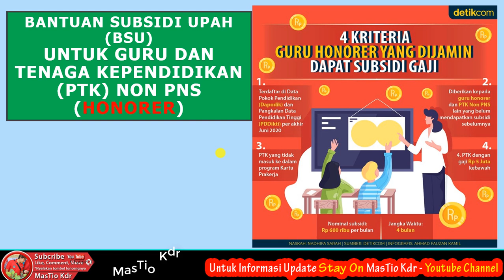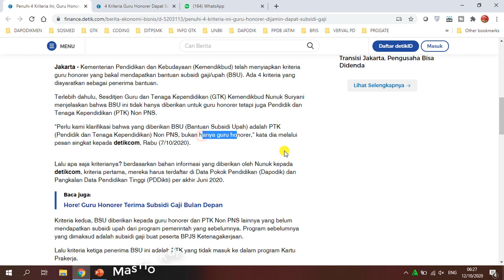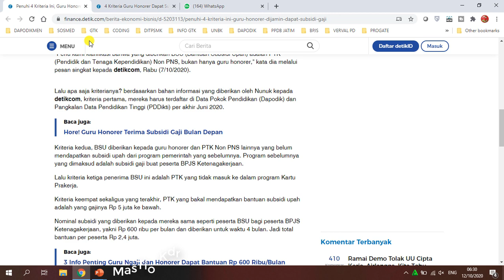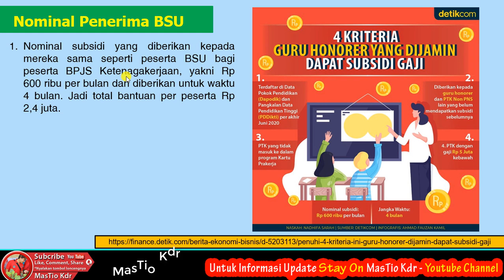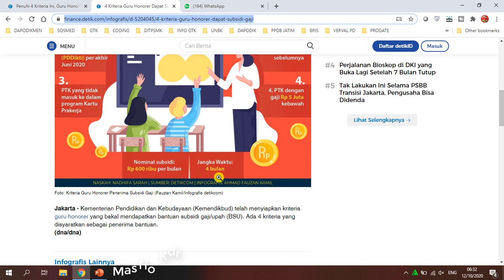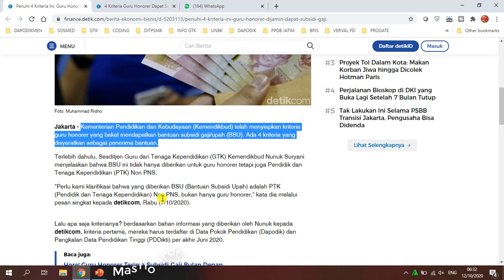Kriteria Penerima Bantuan Subsidi Upah (BSU) Guru dan Tenaga Honorer Non PNS Tahun 2020